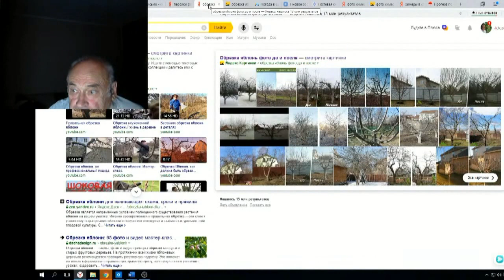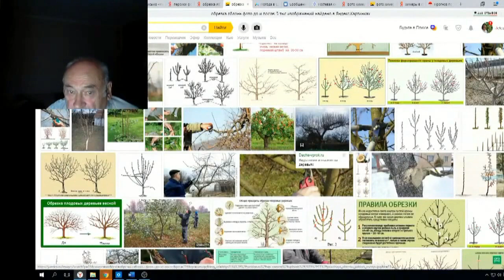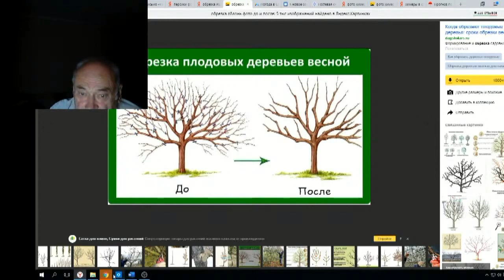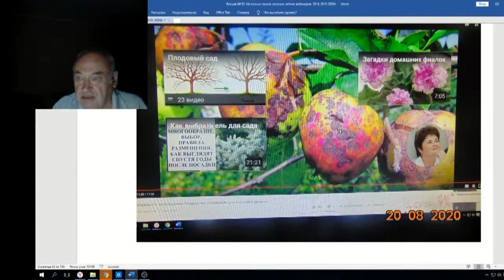Железов Валерий Вебинар 93 ч 9 Не могу обойти Поливкину